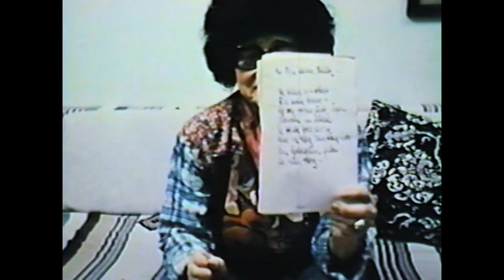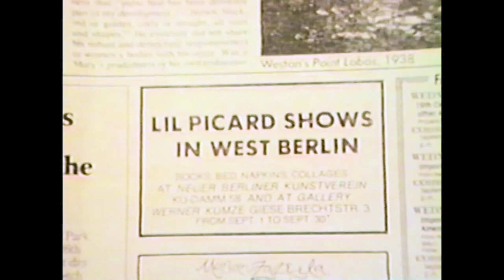The films of Silvianna Goldsmith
Silvianna Goldsmith was a multimedia artist involved in photography, film, video, painting and performance art. Silvianna has shown internationally, including at the Whitney Museum in 2000 and the MOCA with Paul McCarthy in 2009. She is founding member of Women/Artist/Filmmakers, Inc. and showed in the first ever feminist art show.

Distributed by The Film-Makers' Cooperative